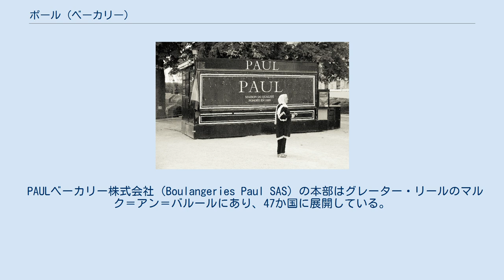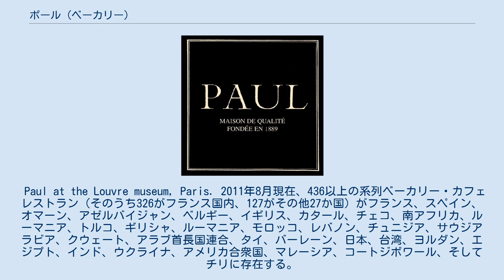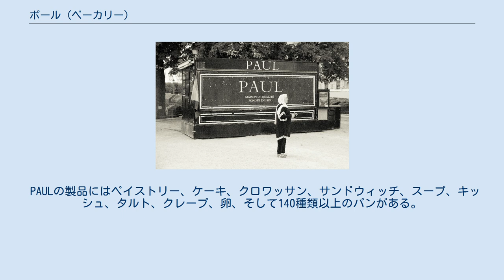ポール (ベーカリー)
ポール（PAUL）は、フランスのベーカリー・カフェチェーン。
1889年にノール県クロワでシャルルマーニュ・メイヨ（Charlemagne Mayot）によって創業された。
フランス式のパン、クレープ、サンドウィッチ、マカロン、スープ、ケーキ、ペイストリー、コーヒー、ワイン、そしてビールなどを販売している。
 PAULはグループ・オルデ（Groupe Holder）に属する。
同グループはフランスの高級ベーカリーであるラデュレも傘下に抱えている。
 PAULベーカリー株式会社（Boulangeries Paul SAS）の本部はグレーター・リールのマルク＝アン＝バルールにあり、47か国に展開している。
 ジュリアン・オルデ（Julien Holder）は創業者の孫娘であるスザンヌ（Suzanne）と結婚し、1935年に彼らはリールに店舗を構えた。
夫婦と息子のフランシス（Francis Holder）はポール一家が所有していた、よりよく知られたベーカリー・菓子店を引き継ぎ、「PAUL」の名を引き継いだ。
 1958年にジュリアンが逝去すると息子が事業を引き継いだ。
彼は母の助けも借りながら事業を拡大し、1965年にリールに百貨店ヌーベル・ガレリー（Nouvelles Galeries）が進出すると、すぐにパンの納入を申し出た。
「ムーラン・ブルー」（Moulin Bleu）の名のもとで、フランスの大手小売チェーンであるアシャン（Auchan）やモノプリー（Monoprix）にもランブルサールのベーカリーからパンを納入するようになった。
そして1970年までにはリール郊外のラ・マドレーヌにある廃工場を買収して巨大なパン工場とした。
 1972年にはリールの本店に薪窯を設置したところ人気があることがわかった。
そのころポールの店舗はパリ・やその他の大都市にも拡大していたが、薪窯は基本的なレイアウトとして取り入れられた。
1993年には店舗の装いが現在の黒を基調としたものに変更されたが、それ以外はレイアウトや店づくりの美学は創業当時から変わっていない。
 以下の都市に展開している。
Paul at the Louvre museum, Paris.
 2015年9月現在、カザフスタンのアルマトイの中心部とシンブラク・スキー・リゾート（Shymbulak Ski Resort）の両方にもいくつかのベーカリーを持った。
 2019年からウズベキスタンのタシケントにも出店している。
 2021年3月にはパキスタン最初の店舗がカラチにオープンした。
2021年5月にはバンクーバーにカナダ最初の店舗を開設した。
 PAULの製品にはペイストリー、ケーキ、クロワッサン、サンドウィッチ、スープ、キッシュ、タルト、クレープ、卵、そして140種類以上のパンがある。
そのほか紅茶、ワイン、ビール、ミネラルウォーター、ソフトドリンク、コーヒードリンクも扱っている。